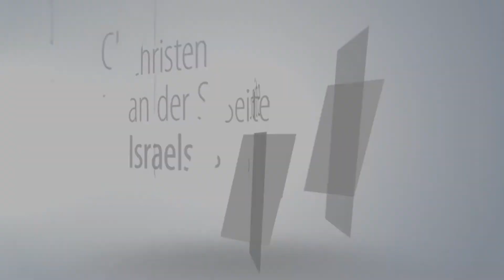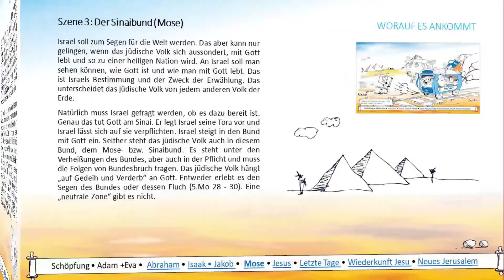10 CSI 2017 Vorstellung des Büchleins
10-CSI Familienkonferenz 2017
Tobias Krämer und Luca Hezel:
Vorstellung des Büchleins "Israel on Tour"